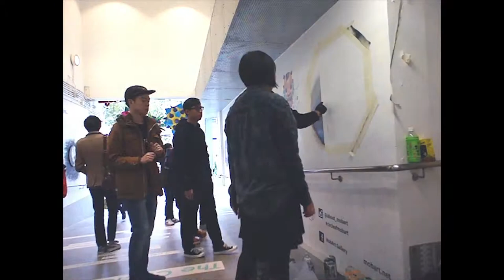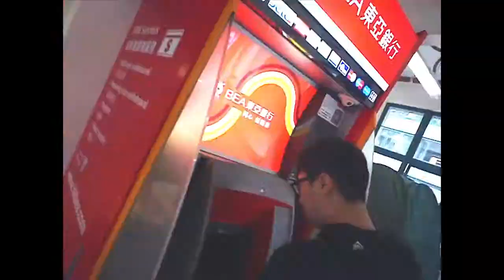MobArt x Detour2014 - Parent's Parents _ I am Circle (timelapse)